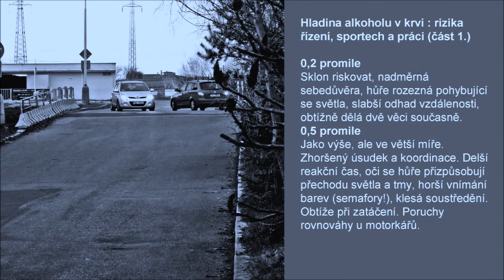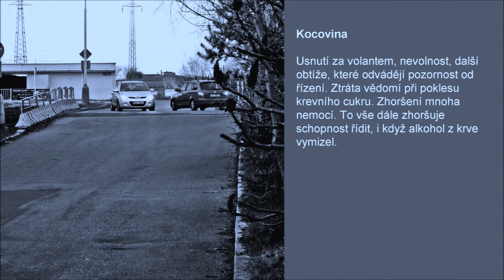Bezpečná jedině nula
Původní hudba maestro Střízlivid. Svépomocné příručky, relaxační nahrávky, smích atd. Oblíbená jóga Oblíbený čchi-kung: Zhong Yuan Qigong, Spring Forest Qigong. Svépomoc AZ! Vše dobré!